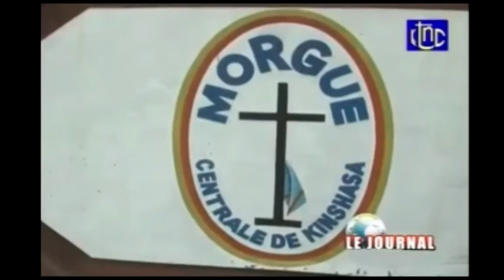Actualité de la semaine en 5minutes